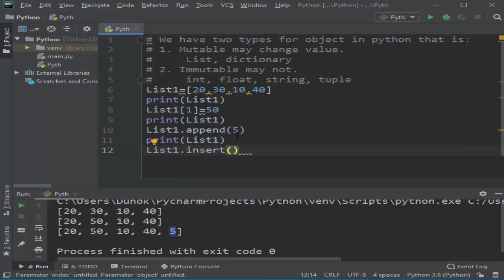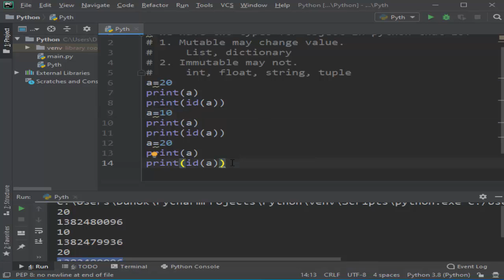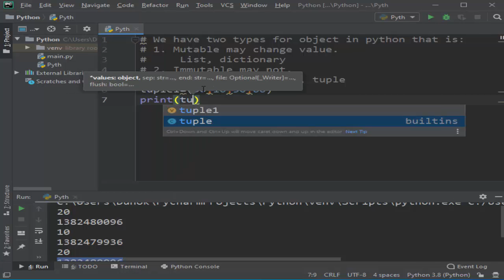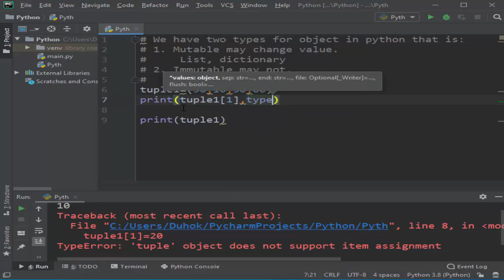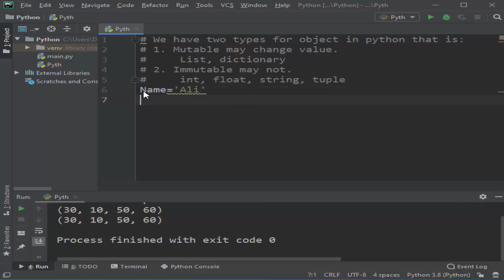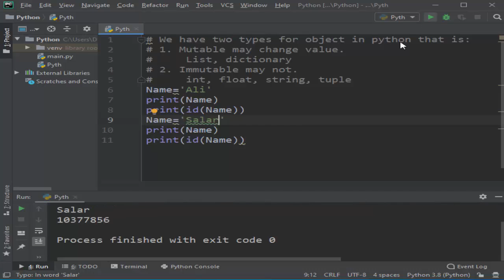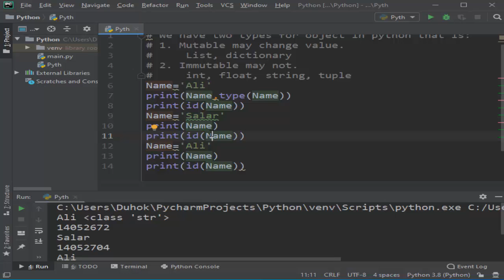Object Type in Python| Mutable and Immutable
Object Type in Python
* Mutable may change value,
    * List, dictionary
*Immutable may not
    *Int, Float, String, tuple